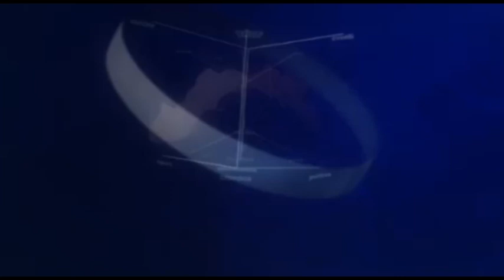Entella TV notizie 25 Settembre 2023